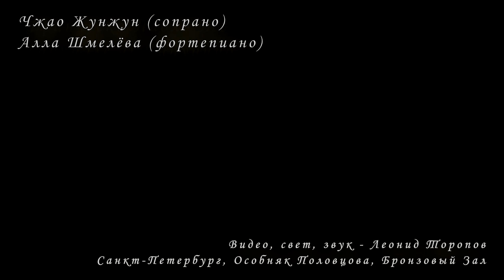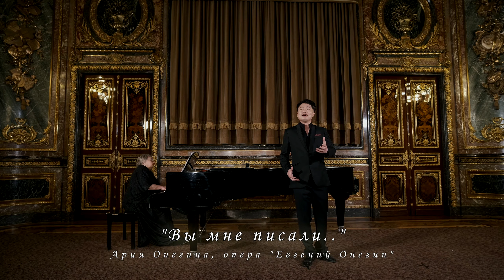Мировая и русская вокальная классика 02.06.2022 Особняк Половцова, СПб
1. Сергей Баневич - Татьяна Калинина "Ах, это я тебя зову" Ария Герды, опера «Снежная королева»
2. Франческо Паоло Тости - Габриэле Д’Аннунцио (Francesco Paolo Tosti - Gabriele D'Annunzio) "L'alba separa dalla luce l'ombra" (Рассвет отделяет от света тень)
3. Вольфганг Амадей Моцарт (Wolfgang Amadeus Mozart) - ария Царицы ночи (The Queen of the Night (Koenigin der Nacht) Aria) "Der Hölle Rache kocht in meinem Herzen" (В моей душе пылает жажда мести), 2акт, опера "Волшебная флейта" Die Zauberflöte
4. Сергей Рахманинов - Афанасий Фет «В молчаньи ночи тайной»
5. Сергей Рахманинов - Галина Галина «Здесь Хорошо» op.21 №7
6. Георг Фридрих Гендель (Georg Friedrich Händel) "Ombra mai fu" (aria from the opera "Serse" - Xerxes) - речитатив и ария Ксеркса из оперы "Ксеркс"
7. Гаэтано Доницетти (Gaetano Donizetti) - каватина Норины, опера "Дон Паскуале". Cavatina di Norina "Quel guardi il cavaliere - So anch`io la virtù magica", Don Pasquale
8. Джузеппе Верди (Giuseppe Verdi) - "O Carlo, ascolta", сцена смерти Родриго (Rodrigo's Death scene), опера "Дон Карлос" Don Carlos
9. Сергей Рахманинов - Александр Пушкин «Не пой, красавица, при мне»
10. Пьетро Масканьи (Pietro Mascagni) - Ария Тартальи "Quella è una strada…", опера "Маски" Le maschere
11. Винченцо Беллини (Vincenzo Bellini) - ария Амины "Ah! non credea mirarti", опера "Сомнамбула" La sonnambula
12. Сергей Прокофьев - Ария Князя Андрея Болконского "Светлое весеннее небо...", опера «Война и мир»
13. Ван Лун - Китайский романс «Пою под гусли»
14. Джузеппе Верди (Giuseppe Verdi): Дуэт Джильды и Риголетто "Tutte le feste al tempio…" (В храм я вошла смиренно), опера "Риголетто" Rigoletto
15. Пётр Чайковский (либретто П.И.Чайковский и К.С.Шиловский, по одноименному роману в стихах А.С.Пушкина) - "Вы мне писали.." (ария Онегина, опера "Евгений Онегин")
16. Александр Алябьев - Антон Дельвиг «Соловей» (The Nightingale)
17. Леонид Малашкин - Фёдор Тютчев: "Я встретил Вас"
Санкт-Петербург, Дом Архитектора, Бронзовый Зал. Большая морская, 52